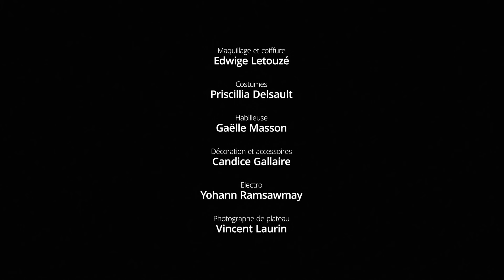5 MINUTES D'ATTENTE - Julien Pestel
On s'était dit "rendez-vous dans 10 ans"...

Écrit par Valentin Roche et Julien Pestel

Avec Julien Pestel, Nicolas Berno
Et la participation de Thibault Farnoux, Armelle Malmezat, Angélique Touchard et Marion Creusvaux (la vraie)

Réalisé par Valentin Roche

Produit par Julien Vicaire

Co-produit par Julien Pestel, Pierre J. Secondi, Maxime J. Richard

1er Assistant Réalisateur : Jean-Baptiste Moreau
Directeur de la Photographie : Ugo Tsvetoukhine
Assistant Caméra : Augustin Bayle
Machiniste : Yohann Ramsawmy
Chef Décoratrice : Candice Gallaire
Chef Costumière : Priscilla Delsault
Habilleuse : Gaëlle Masson
Chef Maquilleuse : Edwige Letouzé
Ingénieur du son : Charles Darnaud
Régisseur Général : Julien Bugeaud
Sound Design & Mix : Vincent Van Driesten
Montage : Cathy Chevalier
Making of : Vincent Laurin
Etalonnage : Julien Bru
Directeur Artistique : Pierre J. Secondi

Producteur délégué : Julien Vicaire
Directrice de production : Cécile Monteillet

Remerciements : Cécile Delacoudre du CNC, James de Loca Images, la ville de Bagnolet, la RATP, Julien Pestel, Pierre & Max pour leur confiance, les comédiens pour leur générosité, Marion Fortanier pour son soutien de tous les jours, Romain Bonningue, Julien Bugeaud, Candice Gallaire.